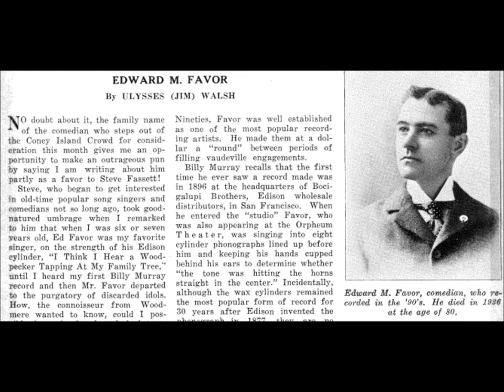Edward M. Favor "Whistling Riley" Columbia cylinder (1903) Ed Rogers song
"Whistling Riley" is sung by Edward M. Favor.

The song was composed by Ed. Rogers.

Columbia Phonograph Co. 32419.

1903

"I'll tell you of a friend of mine...Whistling Riley, that's the name he's known by one and all. The boys..."

Edward M. Favor (29 August 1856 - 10 January 1936) was successful in the early 1890s as a Broadway comedian during the long run of E. E. Rice's 1492 at Wallack's Theater.

Around 1893 he recorded "The King's Song" (Columbia cylinder 6544), a popular number from this hit musical.

From another show of this period, Ship Ahoy, he cut "The Commodore Song" (North American 772). The record opens with this announcement: "Edison Record 772, The Commodore Song from Ship Ahoy as sung by the original commodore Mr. Edward M. Favor, now of Rice's 1492 Company."

These are probably the first "creator" records, or records featuring songs from musical shows as sung by an original cast member. He was principal comedian with Klaw and Erlanger, the Shuberts, and other prominent managers.

The team of Favor and his wife, known professionally as Edith Sinclair (presumably her maiden name), were in vaudeville and musical comedies.

By the late 1890s, Favor was among the most popular recording artists. He made records at a dollar a "round" between periods of filling vaudeville dates, working for virtually all companies. Billy Murray told Jim Walsh that he had seen Favor, in 1897, sing into eight cylinder phonographs at the headquarters of Bacigalupi Brothers, Edison wholesale distributors for the Western states. Favor, who was then appearing at the Orpheum Theater, made an indelible impression on Murray. The veteran recording artist cupped his hands behind his ears to determine whether the tone was hitting the horn straight in the center.

He possessed a high Irish voice, and his records include many Irish songs and nonsense ditties, many of the latter taking the form of limericks.

Favor was among the first around 1899 to make records sold by Frank Seaman's National Gramophone Corporation (3 and 5 West 18th Street in New York City), a subsidiary of the Universal Talking Machine Company. Its Zon-o-phone discs would soon compete with Berliners in the disc market. Favor began his association with Victor when it was called the Consolidated Talking Machine Company, his first session for Eldridge R. Johnson's new company taking place on July 26, 1900. He recorded "What Do You Think Of Hoolihan?" and four other titles issued on seven-inch discs.

He had a Victor session as late as 1911, his three final titles for the company being "Conversations," "Just For A Girl," and "The Dublin Rag" (with the American Quartet). For Edison he cut "Conversations" and "The Dublin Rag."

Favor's career as a recording artists was in decline before double-faced records were introduced in 1908.

Among his last two records were Blue Amberols featuring "My Best Girl and Me" (1510), from the musical comedy My Best Girl, and Gillen's "If They'd Only Move Old Ireland Over Here" (2391), from the Blanche Ring vehicle When Claudia Smiles. The latter number, his final Edison record, was issued in September 1914. Favor was far more important to Edison as an artist during the era of brown wax cylinders and Standard Records. He did not make Diamond Discs.

Around 1914 he also recorded "On The 7:28," a train song issued on Rex 5251 (the song was written by Stanley Murphy and Henry I. Marshall, who soon afterwards wrote "On the 5:15"). Rex issued "Indoor Sports" (5254) at the same time, and this was probably Favor's last record. He remained active in theater through the early 1930s. For example, he appeared in 1933 as grocer James Caesar in a production of John Ferguson at the Belmont Theater in New York City. He was successful playing the role of Amos Gashwiler, a country storekeeper, in the Broadway production of Merton of the Movies.

Favor died in Brooklyn on January 10, 1936.

Some sources report that he was born Edward M. Le Fevre but the Favor family bible establishes that he was named Edward Addison Favor. It is also the source of his birth date: August 29, 1856.

The ashes of the Favors are in the Evergreens Cemetery at Bushwick Avenue and Conway Street in Brooklyn.